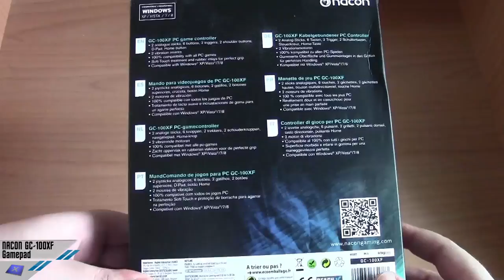[Unboxing] Nacon GC-100XF Gamepad